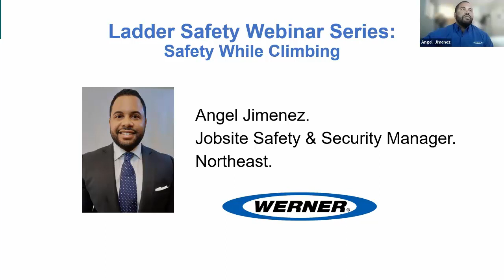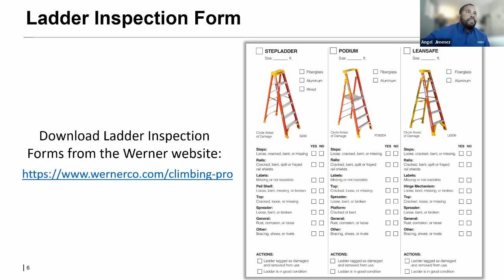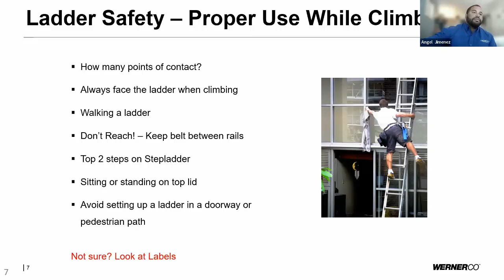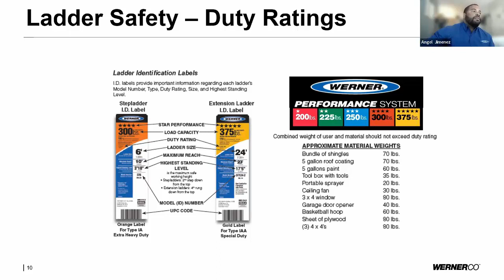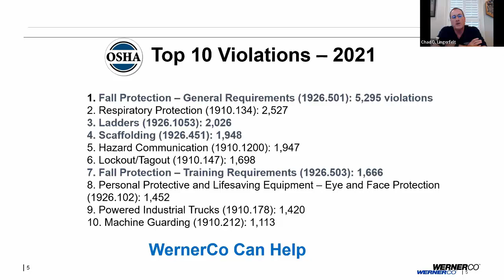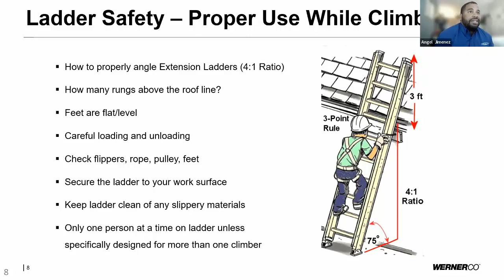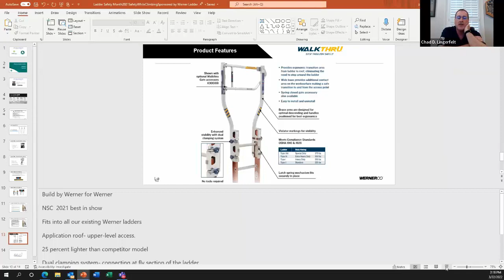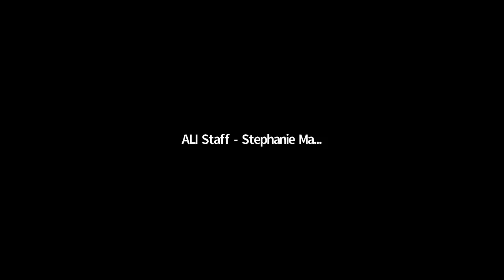2022 National Ladder Safety Webinar Series: Safety While Climbing